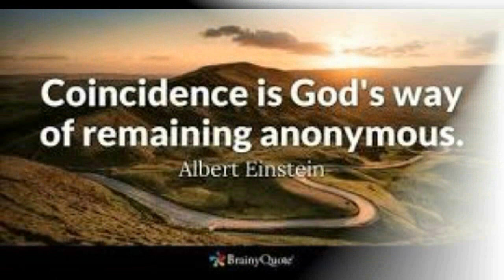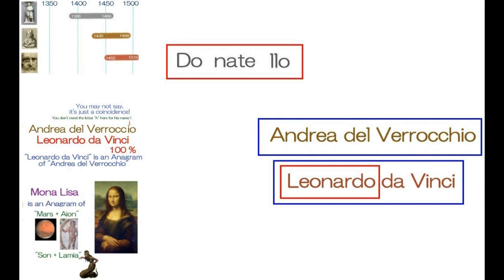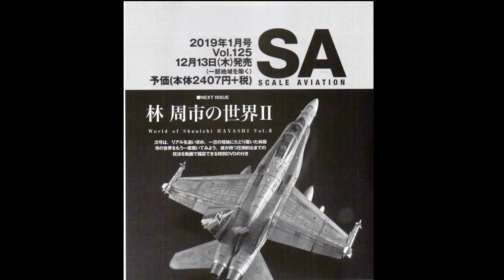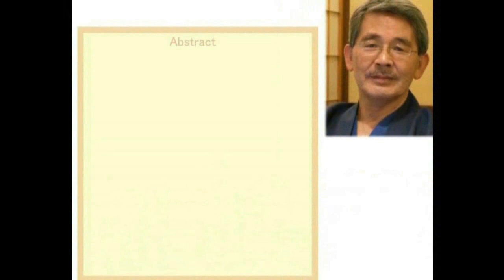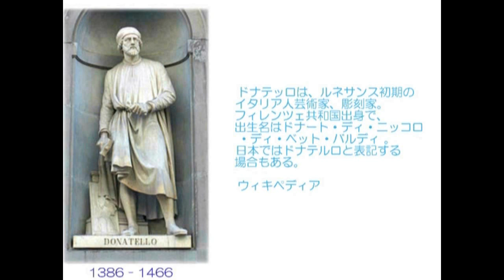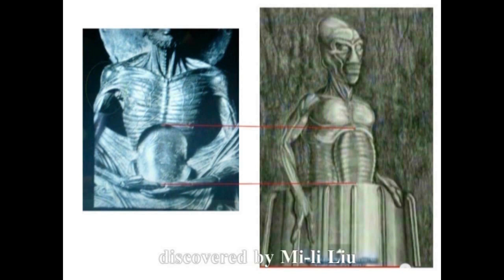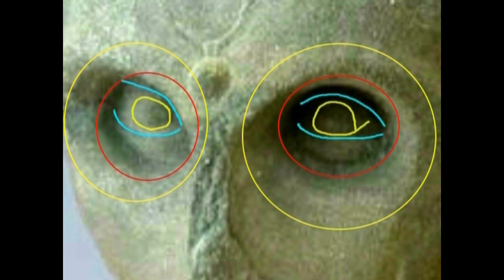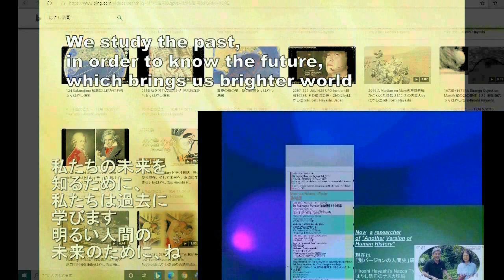3801【07】Donatello's Statue of "Maria of Magdalene"ドナテロの彫刻した『マグダラのマリア』とその実像by Hiroshi Hayashi JP